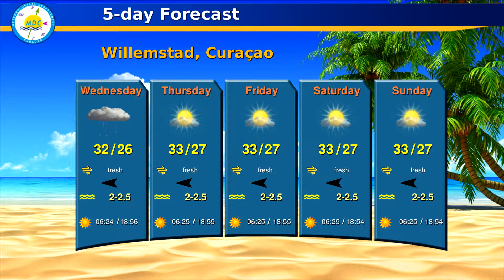Forecast (14 August 2018, 11:26 AM)